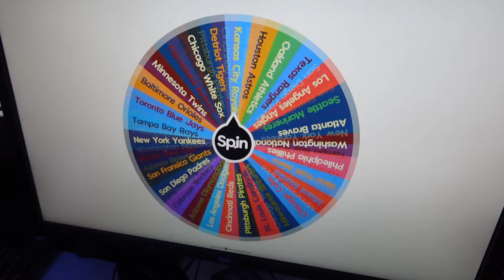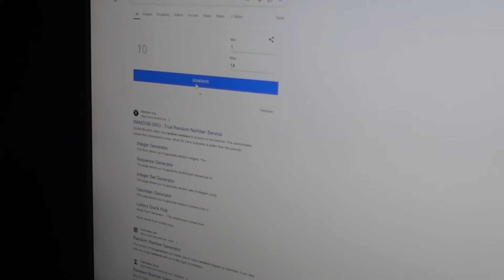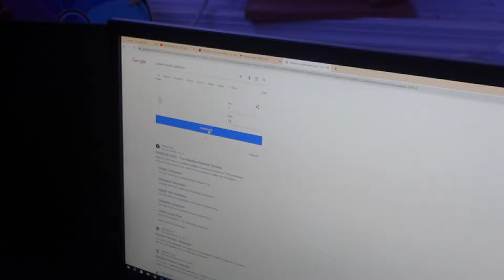Random Player Home Run Derby Challenge...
In this we spun a wheel of every BASEBALL team and a used a RANDOM Number generator to choose our PLAYERS for the HOME RUN DERBY!